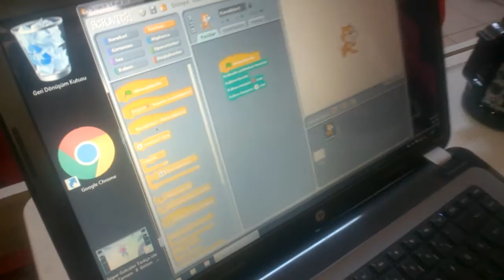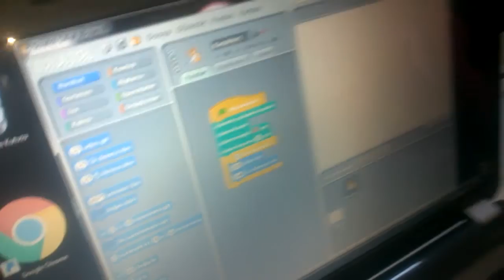Scratch ile Yıldız Çizimi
Bakırköy Mustafa Necati İlkokulu
3/C Ege KOLCUOĞLU